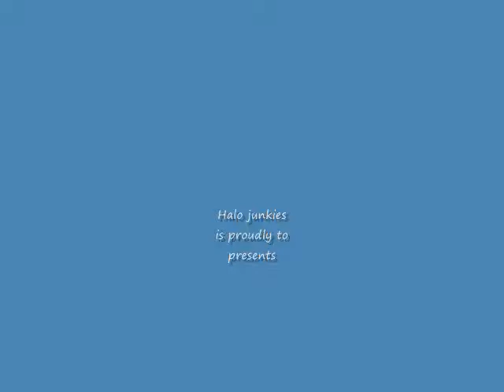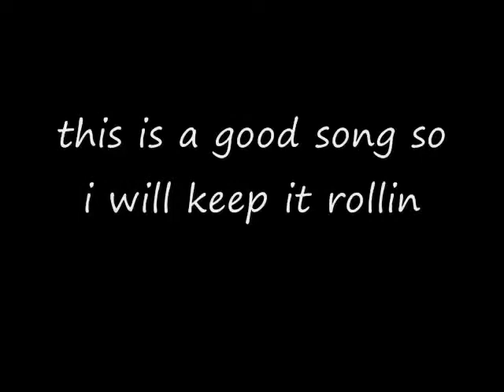the troop warthog on halo 3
a tutorial on how to get the troop hog on the pit